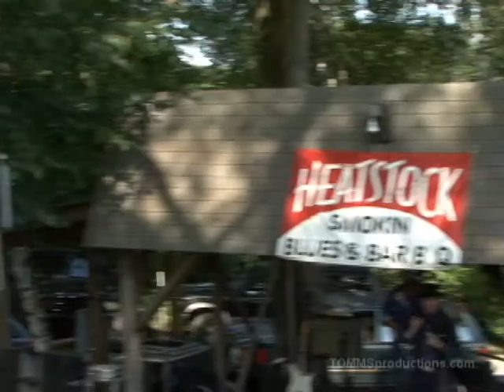"Hey Bo Diddley" - Dale Robertson Band - Heatstock 16 (2011-07-30)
The Dale Robertson Band - song 7 at Heatstock 16 in Fostoria, MI